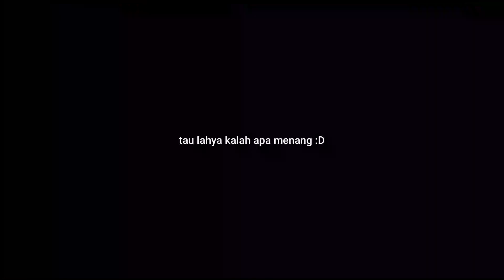Main Bedwars Pake Texture Pack CSGO..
keren bgt no debat!

=Music & Backsound=
*Terrier Waltz
*Big Sciota
*OMFG Hello